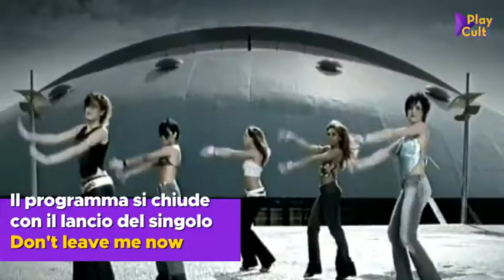La Storia Delle Lollipop Da Popstar A Down Down Down